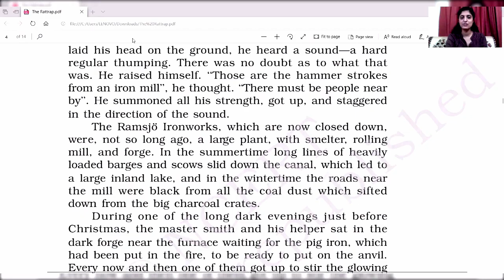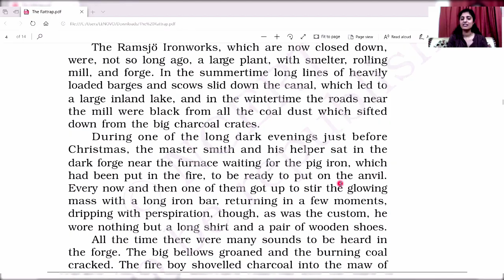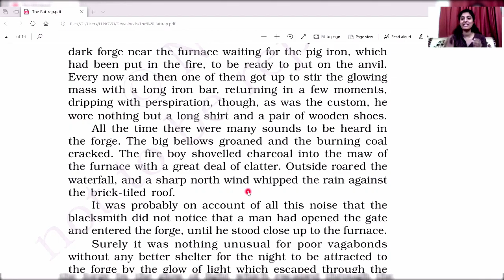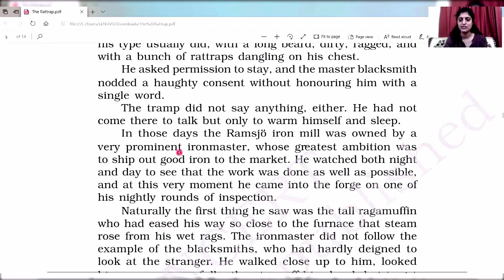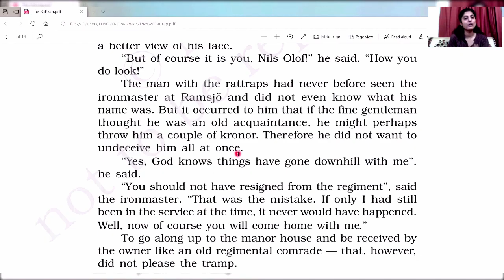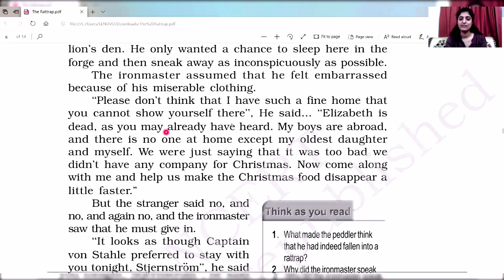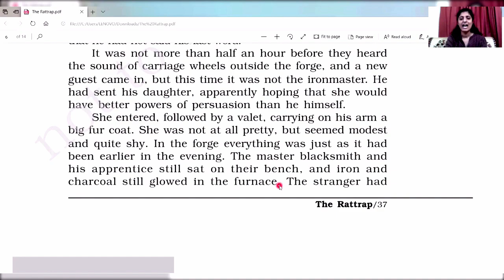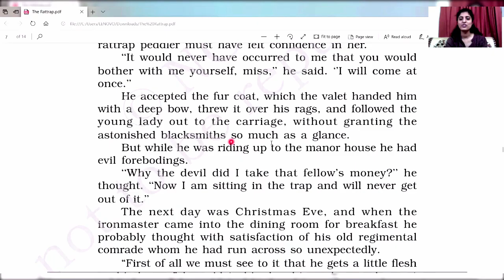The Rattrap- Line by Line explanation- Class 12- Flamingo- Chapter 4- Part 2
This video provides the viewers with a detailed line by line explanation of the chapter The Rattrap- Chapter 4- Flamingo- Part 2
An easy explanation for students of class 12 appearing for Board exams